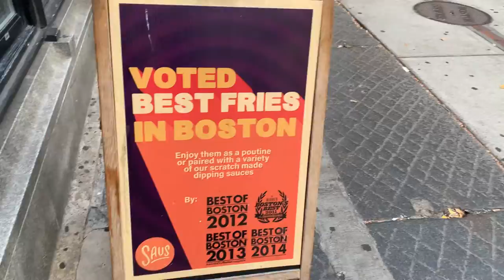Union Oyster House Boston